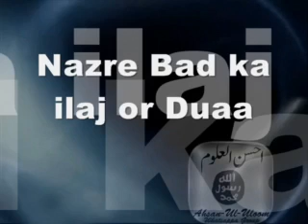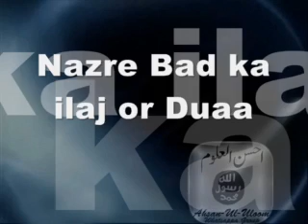Nazre Bad ka Ilaj or Duaa | Maulana Shehbaz Qaari Abdul Basit